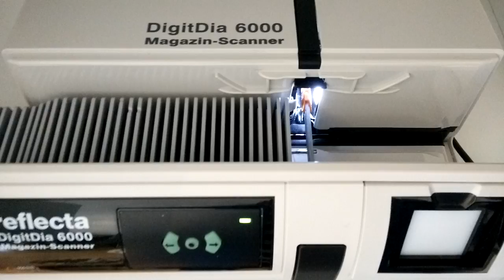Reflecta DigitDia 6000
Dia scanner gets stuck during operation